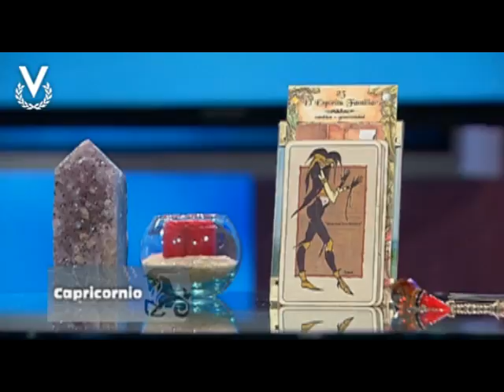Y Los Astros Serán Propicios - Capricornio - 16/08/2018